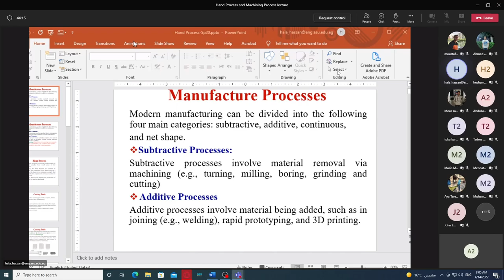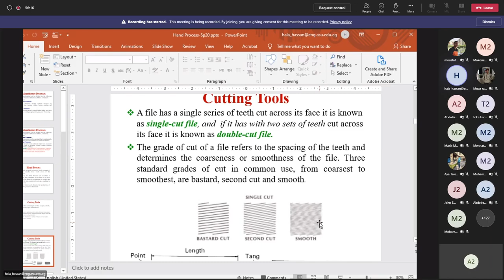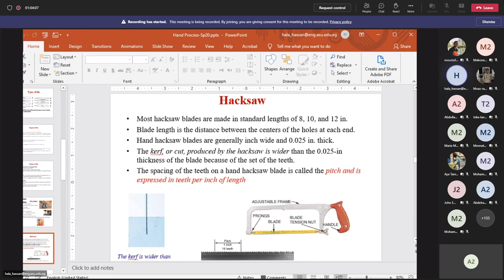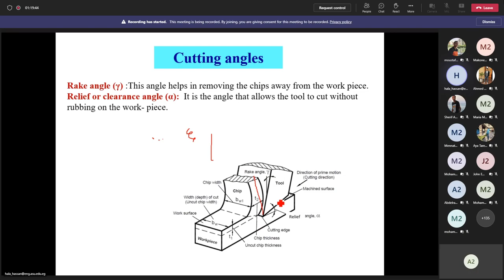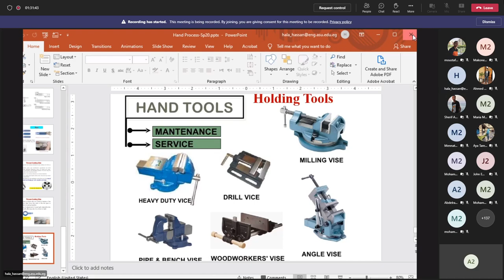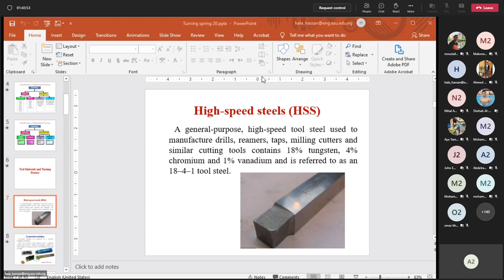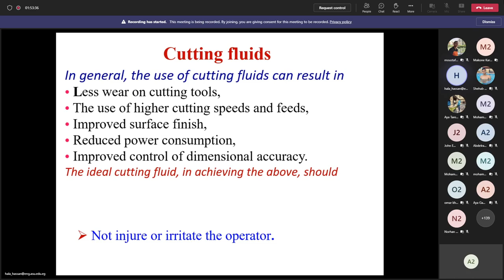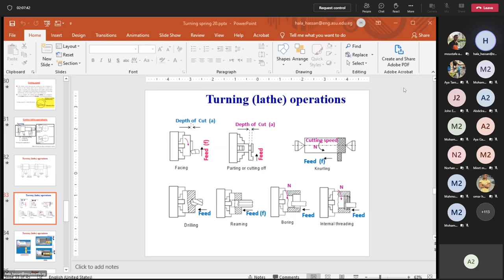MDP-081 Production Engineering Lecture 6 (Hand tools &Machining) - Dr. Hala Hassan